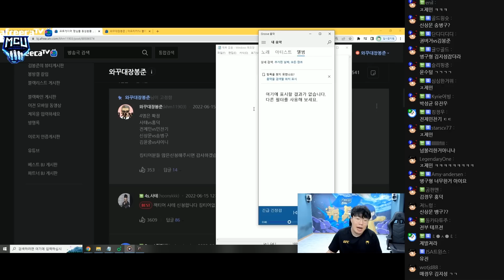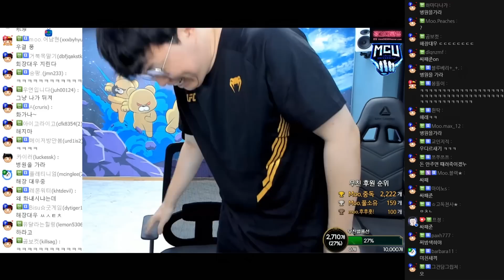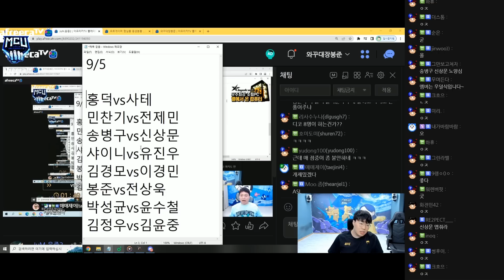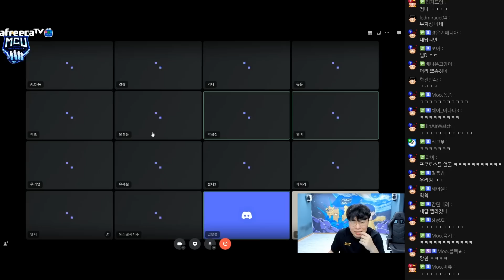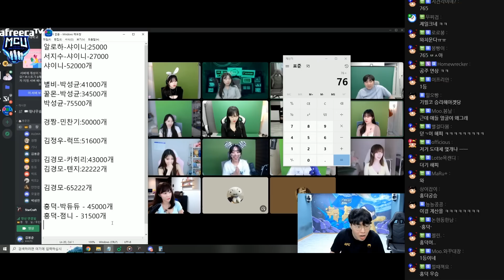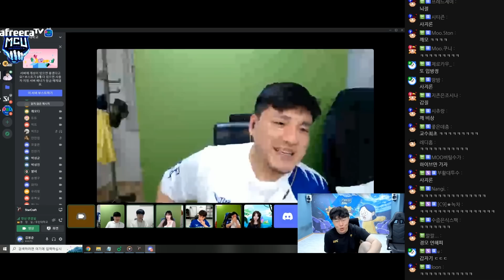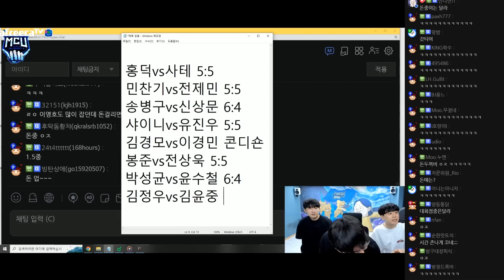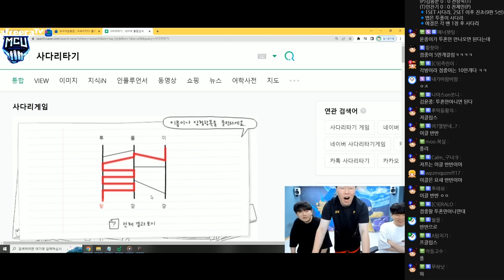스타 레전드 게이머들이 전부 모였습니다!! [22.06.15 #1] l (MUTUBE)와꾸대장봉준 풀영상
0:00 방송시작
03:16 엔트리
13:03 밸런스 측정
26:20 펀딩
36:23 10만개 무때
44:29 게스트
56:17 첫번째 출전 선수